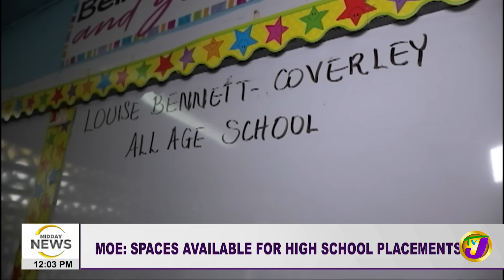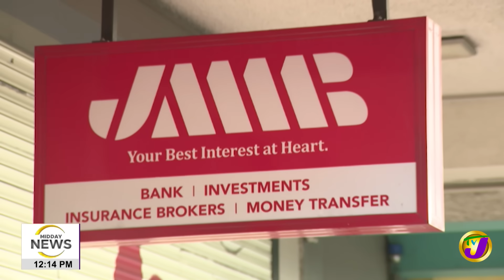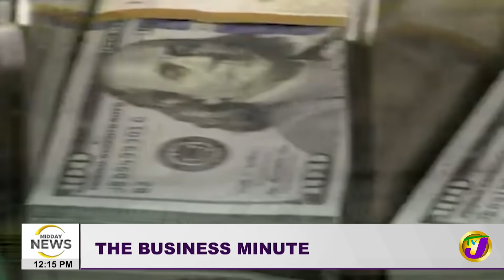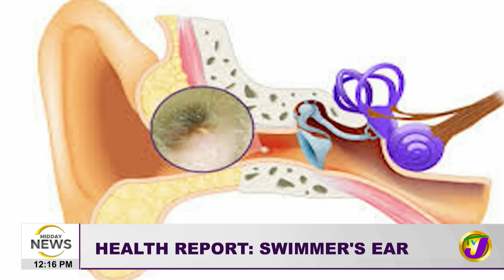Wanted Man Killed in St. James | Students to be Trained as Violence Interrupters